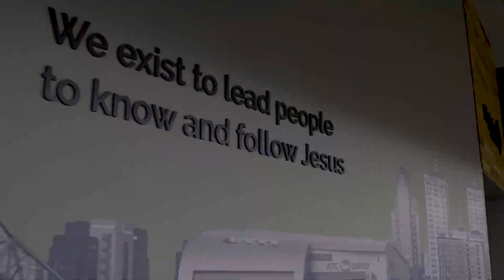Exodus 15:22-18:27 | Blake Hodges | June 4, 2023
Sermon Series - God Sees, God Saves - A Study in Exodus
Exodus 15:22-18:27